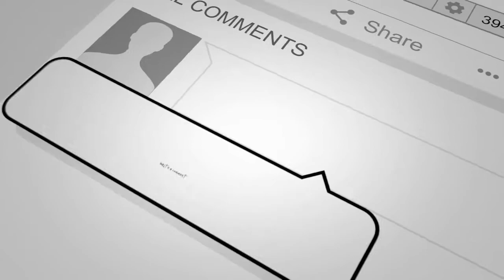ep 14 Vagus nerve stimulation with sound therapy frequencies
Learn how to stimulate the vagus nerve with sound therapy frequencies.

Since the late 80s, I have been in the sound healing field as an expert and I developed sound therapy environment – the Dreamweaver.

I did a lot of experimentation during the development phase. Alongside preparing the development training programs, I also created new model and discovered how sound affects the body and sound healing capabilities.

In my 2018 Wellness Ninja Manifesto, I talked about how I mastered sound healing and sacred geometry.

Sound has different effects on the body. It ripples with the sound so you're getting a vibro acoustic or somatic sound print into the body now why I'm telling you this is because all the different wavelengths and sound effect different parts of the body simply
because they resonate the higher frequencies resonate with the smaller tissues and longer frequencies resonate with the bigger bones say right.

So, you start to look at sound healing is one of the ways that you can activate the vagus nerve.

Sound therapy is just one of the many techniques to activate the vagus nerve.

Why do you need to stimulate the vagus nerve in the first place?

The vagus nerve is the largest bundle of nerve fibers in the parasympathetic network within the autonomous nervous system. The vagus nerve (from Latin: "wanderer"), "wanders" all over the body, innervating nearly all of the vital organs through the different plexuses of the autonomous nervous system.

The vagus controls homeostasis and all the functions of the vital internal organs.

When the vagus nerve is disconnected all the energy coming down it isn't sufficient
then you get dystonia conditions.

Learn how to turn back on the “parasympathetics” so you can disconnect from the “flight or fight” rat race.

Do you have any dystonia condition?